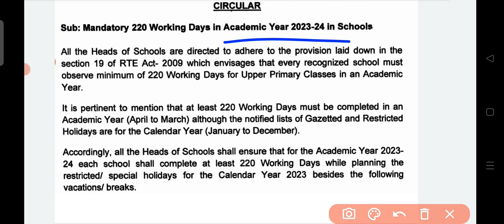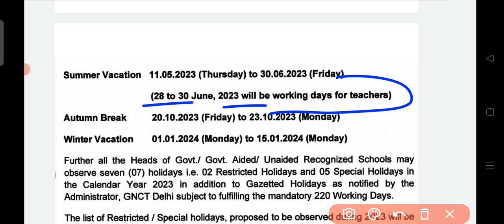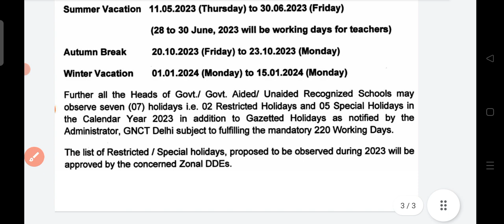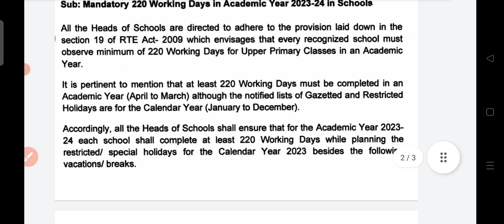Garmi ki chhuti 2023😎 || Summar Vacation Break 2023 Update|| सभी school बंद सरकार ने जारी किया आदेश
दिल्ली में गर्मी की छुट्टी की लिस्ट जारी || delhi summer vacation list 2023||doe latest update today

दिल्ली में गर्मी की छुट्टी की लिस्ट जारी ||doe summer vacation list 2023 ||doe latest update today summer vacation 2023 | delhi school summer vacation kabse shuru honge | delhi school holiday 2024/23